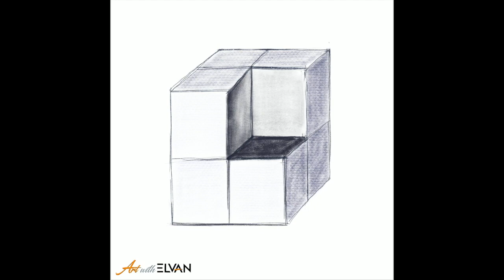How to Draw Geometric Cube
for beginner Artists easy drawing skills